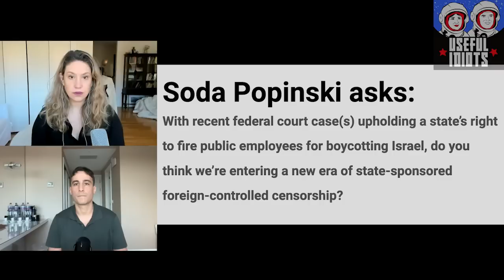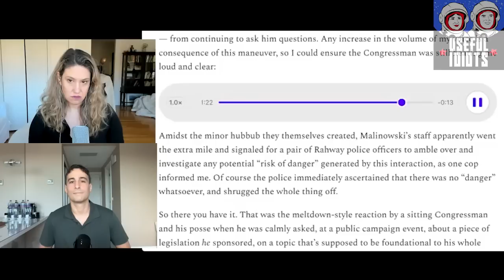Leak: US Government Plans To Police ‘Disinformation’ – with Ken Klippenstein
For $5 a month, become a Useful Idiot! Get extended interviews, Thursday Throwdowns, and a chance to have your comment read on the show in the Absurd Arena

“This isn’t a Biden story. It’s not a Trump story either. This is a national security state story.”

This week Ken Klippenstein and Lee Fang at The Intercept broke a huge story: Leaked Documents Outline DHS’s Plans to Police Disinformation. Ken joins Useful Idiots to share how he uncovered the bombshell revelation, what it tells us about our powerful security state, and his predictions for the dark future of information censorship.

The story, which reveals collusion between tech companies and the US government, massive CIA incompetence, and Orwellian levels of surveillance, is not a partisan issue, Klippenstein argues. It’s an issue of national security.

And yet looking at the headlines from corporate media following The Intercept’s publishing, there was immediate political spin.

The Washington Post told its readers that only conservatives would “go after DHS counter-disinformation work,” which means good Democrats should celebrate speech censorship. Meanwhile, as Ken writes in his story, Republicans claim we’ve defeated disinformation by taking down Biden’s disinformation governance board, ignoring that the same DHS tactics happened under Trump.

“It’s crammed into this partisan framework,” he explains, “that doesn’t reflect the reality that when someone’s in power they tend not to care about free speech.”

And the scariest part, Ken tells us, “this is not formalized in statute. There's no law saying ‘we're going to create the disinformation team.’ They can do this administratively without sign off from Congress. And they probably have beyond what I'm able to report because I'm only able to get details that my sources have access to. We don't know what else might exist.”

It’s a huge story that, as with most issues you see on Useful Idiots, is dangerously underreported.

It’s all this, and more, on this week’s episode of Useful Idiots. Check it out.

0:00 Intro and Useful Idiots announcements
1:10 The Absurd Arena (UI discussion board winners: get your comments and questions read on the show each Tuesday!)
4:00 Four food groups of news
16:06 Stoned moments with Joe Biden
19:19 Ken Klippenstein interview